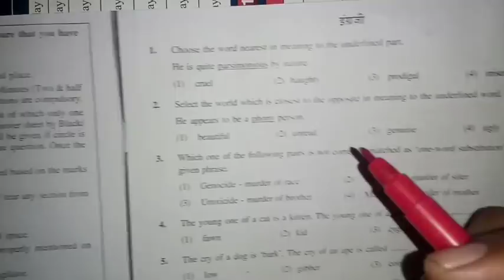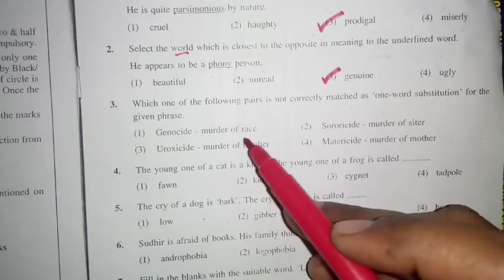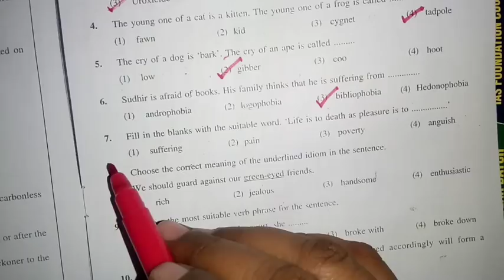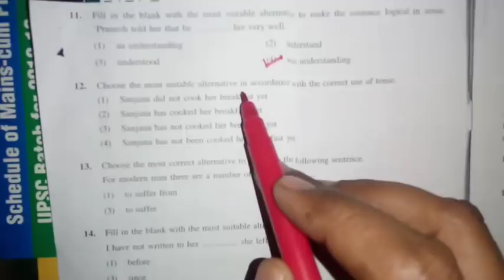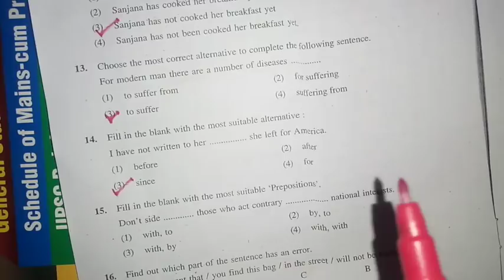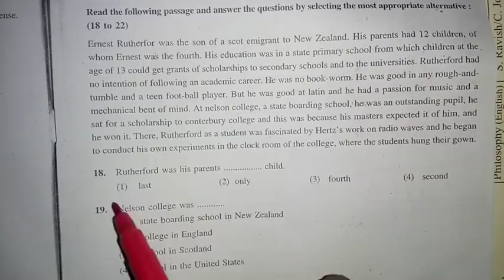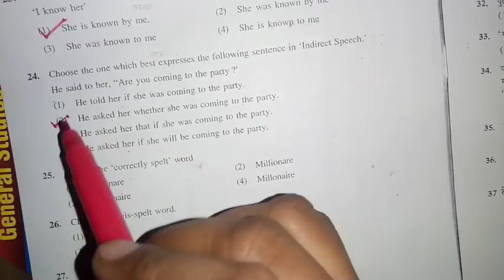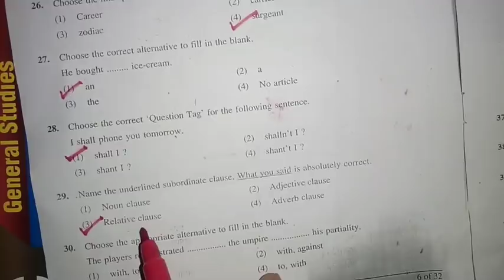19 जानेवारी 2020विषय-इंग्रजी अचूक उत्तरपत्रिका|Phadake Academy